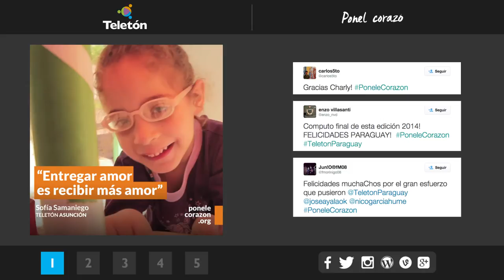Sofia Samaniego - Historia de vida Teletón 2014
Sofia es una niña muy carismática y alegre. Las ganas de vivir de esta niña junto a la fuerza de su familia y principalmente la de su madre, dan un ejemplo de valor y entrega.